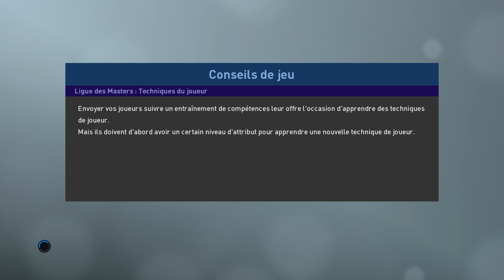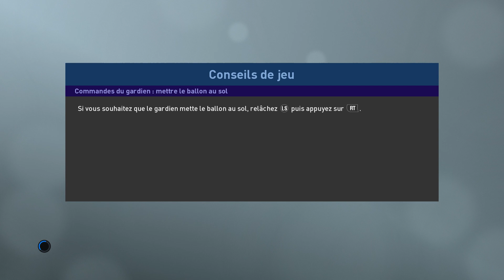PES 2019 Vers une légende Jymann Ep115 Coupe du monde le quart de final